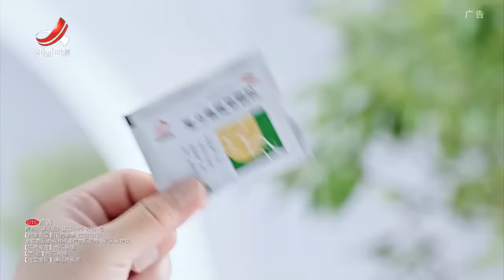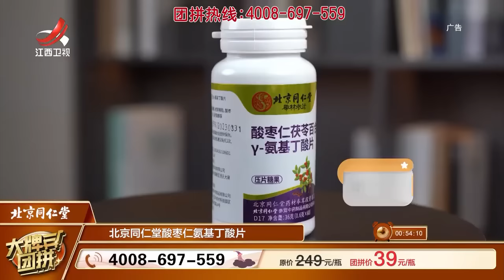《金牌调解》 好骗的丈夫 丈夫沉迷投资屡次被骗（上）20240103